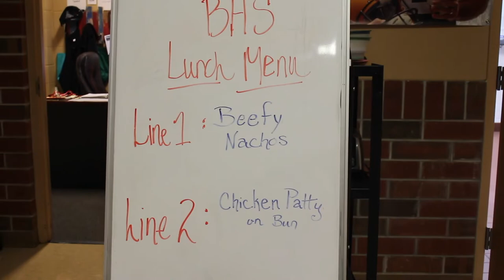March 28, 2022 Announcements